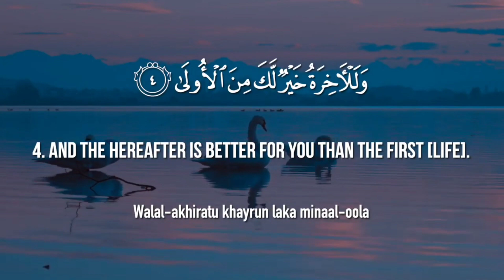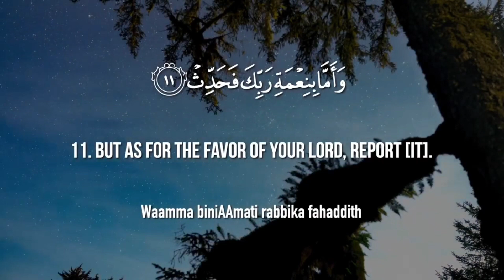Sura Duha Mishary Rashid Alafasy Best Quran Recitation